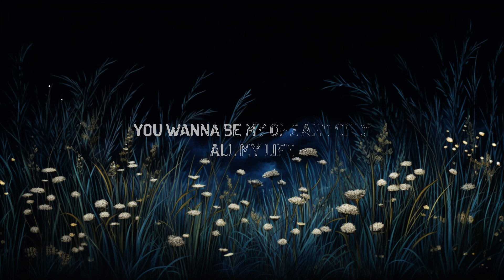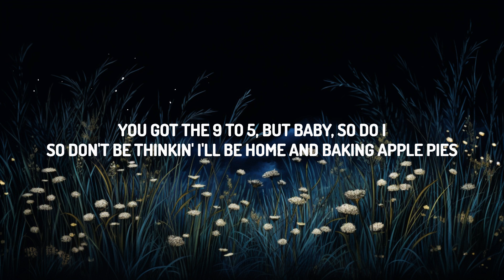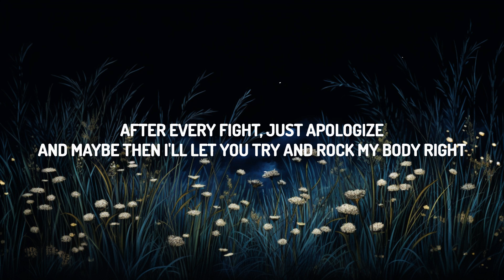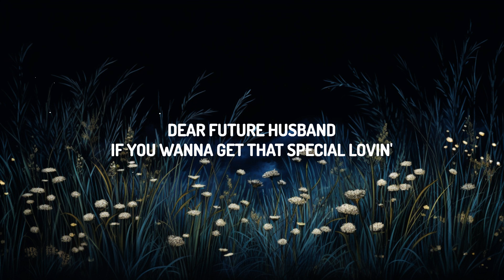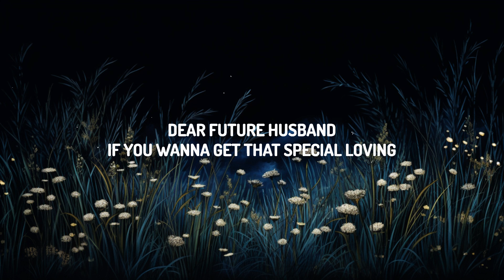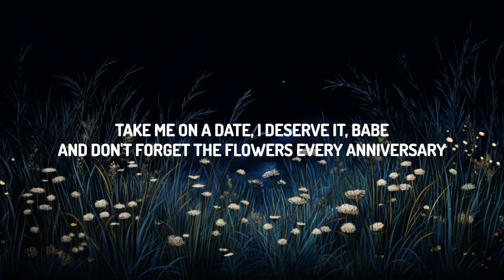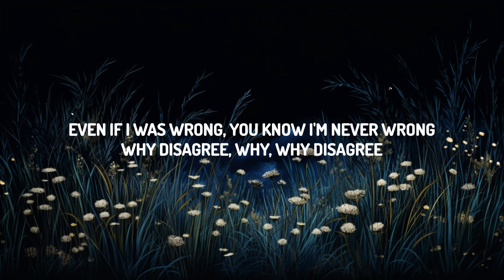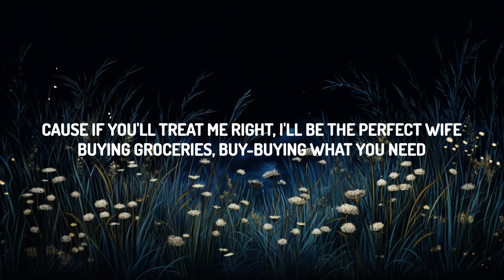Meghan Trainor - Dear Future Husband (Lyrics) | 30mins with Chilling music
(Lyrics):
[Intro]

[Chorus]
(Oh, whoa) Future husband, better yêu me right

Future Husband Lyrics